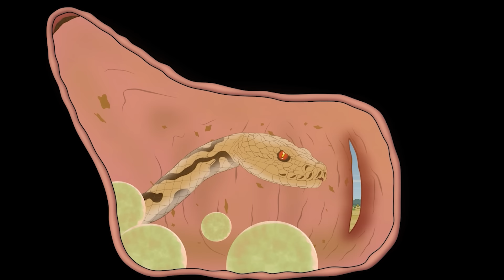Rescue All Family GODZILLA & KONG, GODZILLA EARTH From Evolution of GOD PYTHON - FUNNY CARTOON